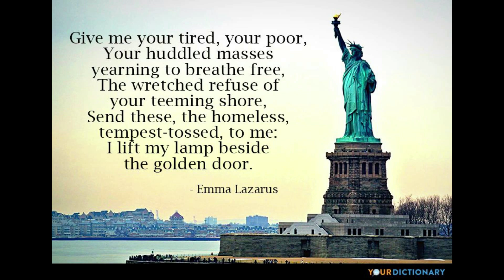Why the Statue of Liberty Was Given to the United States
The Statue of Liberty was gifted to the United States in 1885 and was dedicated in 1886. It was given to commemorate the liberty of Africans who'd been enslaved in the country for 246 years. America changed the purpose of the statue and turned it into a welcome to immigrants to the United States. Most American descendants of slavery don't realize that the statue was a gift to celebrate the liberation of their ancestors from slavery. This video's goal is to educate African-Americans and all Americans of the original purpose of the Statue of Liberty.